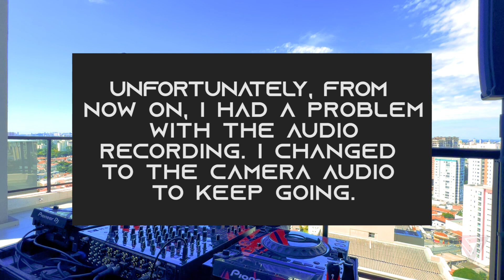#019 - ProgHouse 1 (Chill) - RUFUS DU SOL, Analog Jungs, Jerome Isma-ae, Goom Gum, Foals & Others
★ READ DESCRIPTION ★

#019 - Prog House 1 (Chill Set) - RUFUS DU SOL, Analog Jungs, Jerome Isma-ae, Goom Gum, Foals & Others

Progressive House, Deep House & Indie Music

OBS: This was a new setup and backgroud/place recording test; I was testing a new set of cameras position and configuration.. As it is a test, got a few image problemas and also audio problem during the recording... Next videos will be all fine!